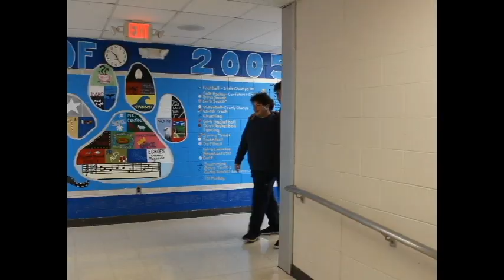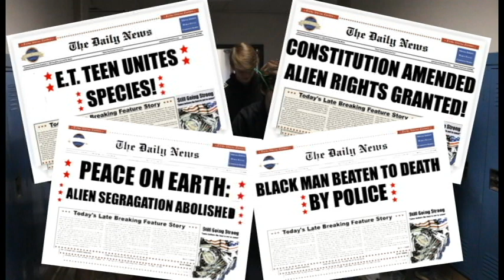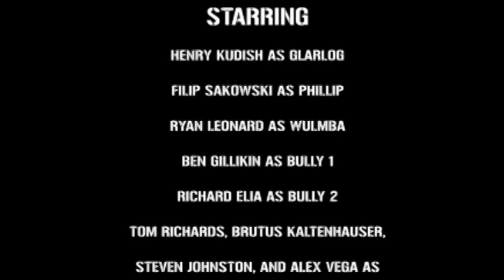District 10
The long awaited sequel to the 2009 film 'District 9'.